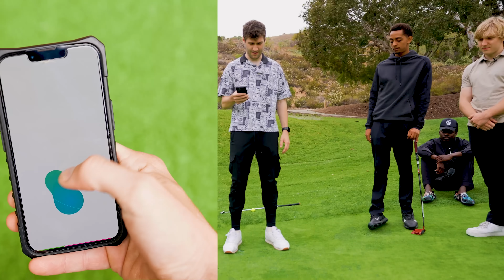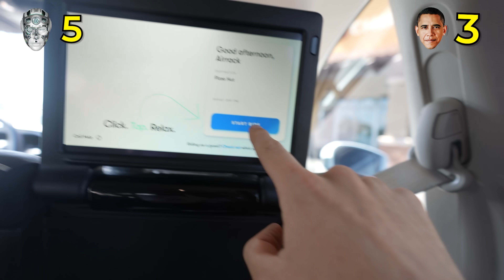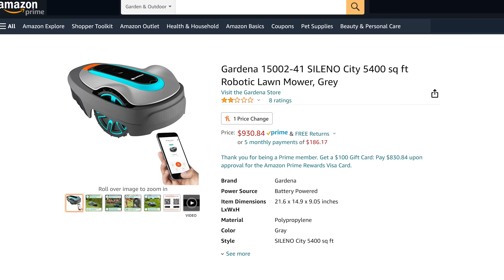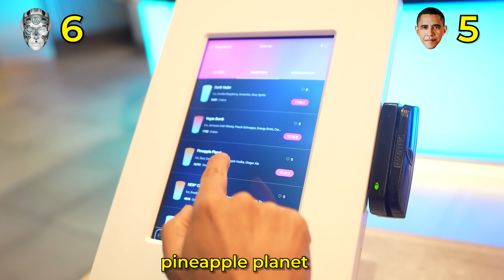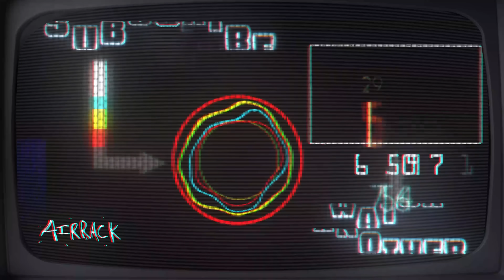Humans VS Robots: 100 Experiments